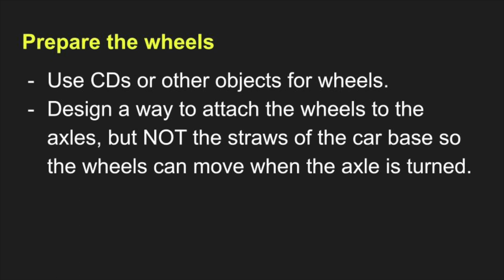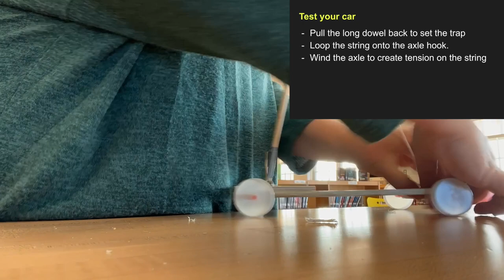Mousetrap Car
Ms. Hoffman's time lapse tutorial.